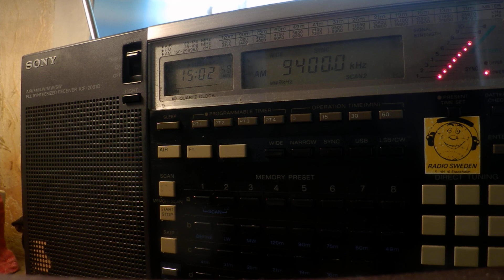17 05 2020 SPL relay From the Isle of Music in En,Sp,Fr,Ru,It to EaEu 1500 on 9400 Secretbrod